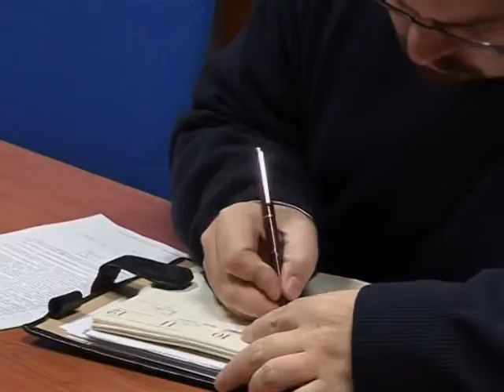Los juzgados dan la razón al consistorio en una reclamación sobre el impuesto de construcciones